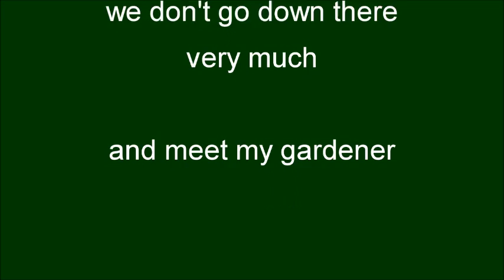My side garden YTO 108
Not a Womble garden that's for sure
Credits to BestofGreenScreen